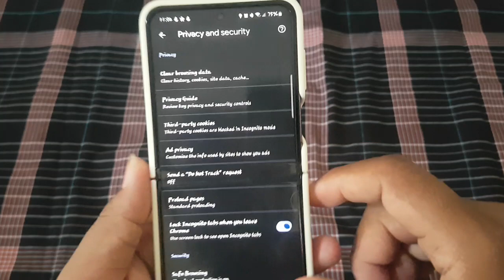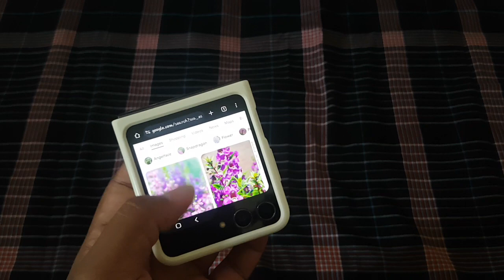How to Clear Autofill form data in Google Crhome | Android Phone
How to Clear Autofill Form Data in Google Chrome on Your Android Phone

In today's digital age, web browsers like Google Chrome offer convenient features such as autofill, which automatically populate forms with previously entered data. While this can save time, it's essential to periodically clear autofill data to maintain privacy and security. If you're using Google Chrome on your Android phone, this article will walk you through the steps to clear autofill form data efficiently.

**Steps to Clear Autofill Form Data in Google Chrome:**

1. **Launch Google Chrome App:**
   Begin by opening the Google Chrome app on your Android phone. Locate the app's icon, usually a blue circle with a white center and the letter "G."

2. **Access Chrome Settings:**
   Once Chrome is open, tap on the three vertical dots in the top-right corner of the screen to open the menu. From the menu, select "Settings."

3. **Navigate to Autofill Settings:**
   In the Settings menu, scroll down and tap on the "Autofill" option. This will take you to the Autofill settings page where you can manage various autofill options.

4. **Clear Autofill Data:**
   On the Autofill settings page, you'll see options for various types of autofill data, such as addresses, payment methods, and passwords. Tap on the type of data you want to clear, such as "Addresses and more" or "Payment methods."

5. **Select Data to Clear:**
   After tapping on the specific autofill data type, you'll see a list of saved entries. Check the box next to each entry you want to remove or tap "Clear All" to remove all entries for that data type.

6. **Confirm Clearing Data:**
   Once you've selected the entries you want to remove, tap the "Delete" or "Clear" button, depending on your device and Chrome version. Confirm the action if prompted.

7. **Repeat for Other Autofill Data Types:**
   If you have multiple types of autofill data saved, repeat steps 4-6 for each type to ensure all unwanted data is cleared.

**Conclusion:**
By following the straightforward steps outlined above, you can easily clear autofill form data in Google Chrome on your Android phone. Regularly clearing autofill data is essential for maintaining privacy and security, as it prevents sensitive information from being inadvertently shared or accessed. Take control of your autofill settings to ensure a safer and more secure browsing experience on your Android device.